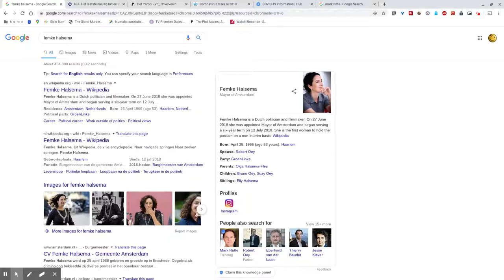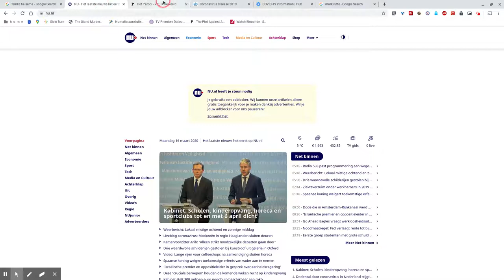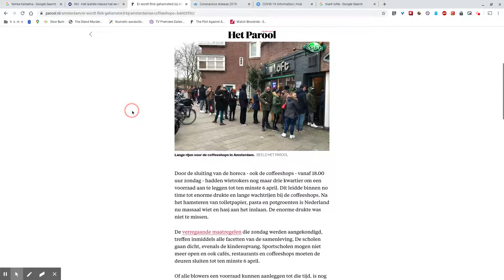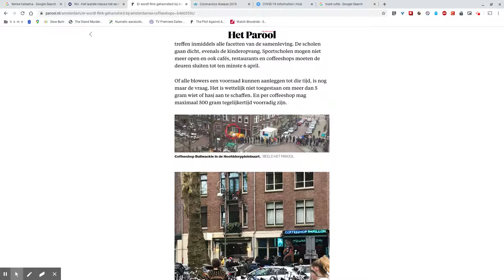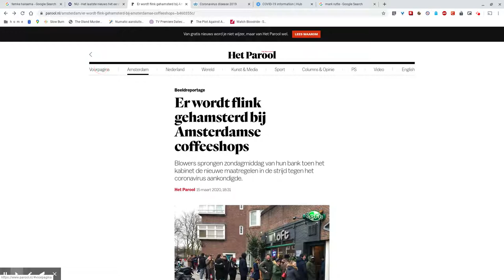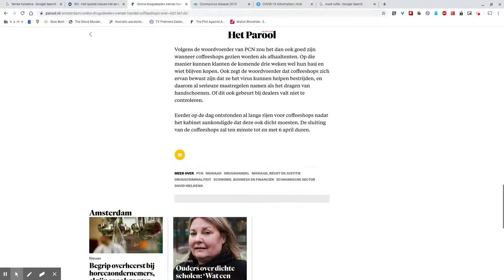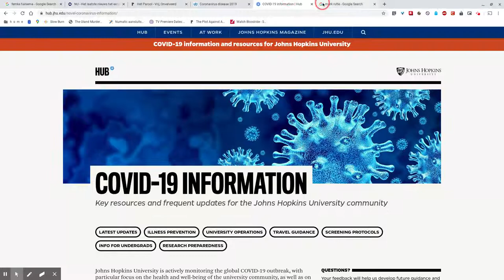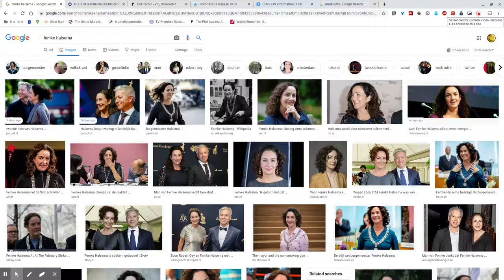Zombie Apocalypse: Day 1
Nee, de scholen blijven niet open, meneer Rutte. De scholen zijn dicht. De restaurants zijn dicht. De coffeeshops zijn dicht. Alles is dicht. Dit is de Zombie Apocalypse: Day 1.